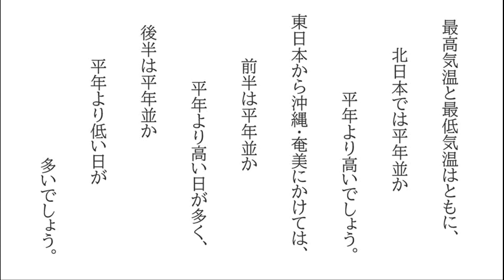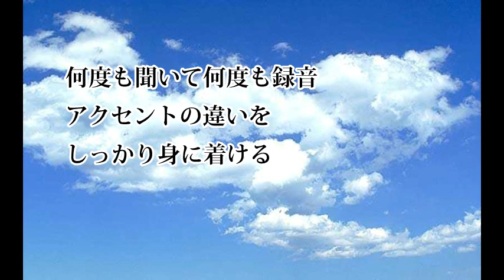簡単に読みが実践できる天気予報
原稿を見ながら天気予報の実戦形式の読み方です。